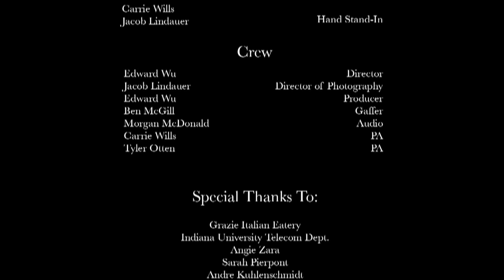The Rose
5'9, All Legs, Curves for Miles, and Hair Gold... Like the Dying Sun